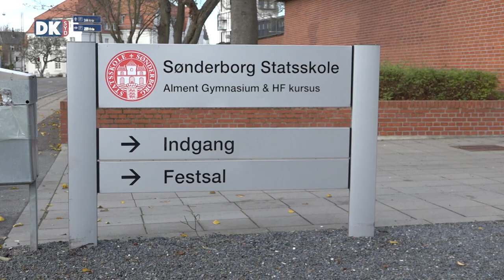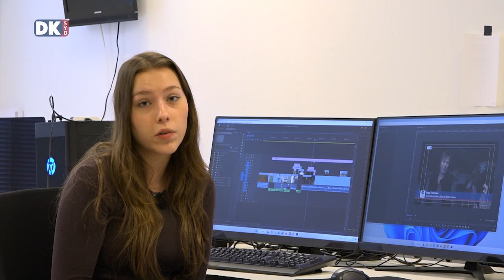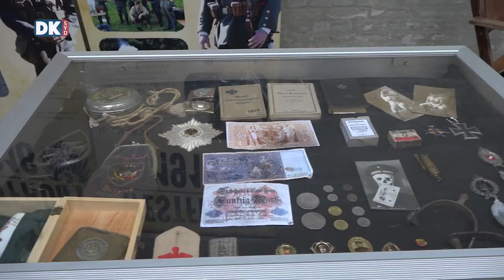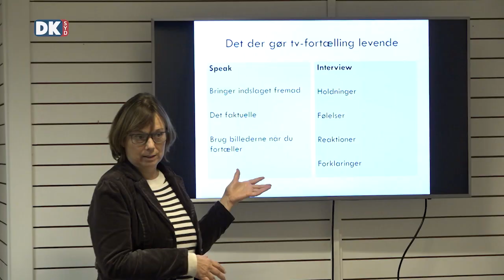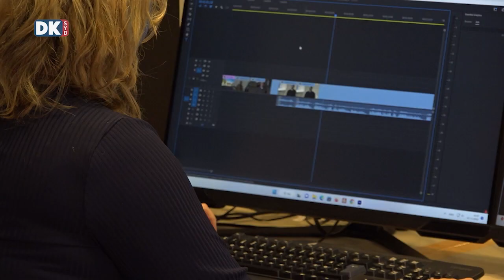Program 01.09.2023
Programoversigt fredag 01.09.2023 kl. 22:00 i Kanal Syd og i web-tv

Genopførelsen af bombeangrebet fra 1918 på Zeppelinbasen Tønder. Den 19. juli 1918 lettede syv britiske Sopwith-fly fra hangarskibet HMS Furious i Nordsøen og forsatte mod luftskibsbasen ved Tønder. DKsyd er med ved genopførelsen af det utrolige bombeangreb, hvor historikerne René Rasmussen og Kåre Johannessen fortæller om luftangrebet.